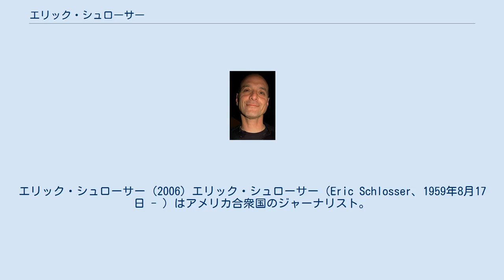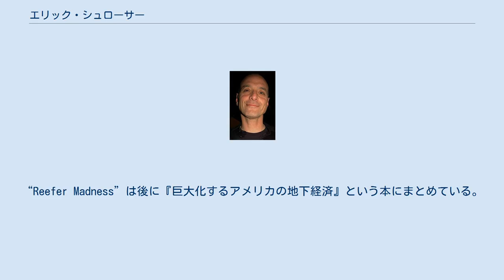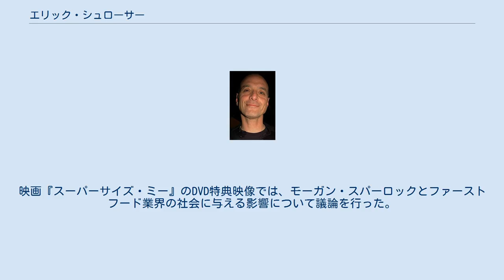エリック・シュローサー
エリック・シュローサー (2006) エリック・シュローサー（Eric Schlosser、1959年8月17日 - ）はアメリカ合衆国のジャーナリスト。
食に関する啓発記事を多数執筆しており、彼をアプトン・シンクレアと比較する批評家もいる。
 マンハッタンで生まれロサンゼルスで育つ。
父親はNBCの社長を務めたハーバート・シュローサー。
 プリンストン大学でアメリカ史について学び、オックスフォード大学からイギリス帝国史の研究によって学位を取得した。
ロバート・レッドフォードの娘のシャウナと結婚、子供2人をもうけ、現在はカリフォルニアで暮らしている。
 エリックは1985年にAmericanという脚本を書いている。
これはアメリカ大統領ウィリアム・マッキンリーを暗殺したレオン・チョルゴッシュを通してアメリカの帝国主義を批判したものだった。
またアメリカ合衆国憲法の式典を描いたWe The Peopleという脚本も書いており、これらはグローブ座で上演された。
 ジャーナリストのキャリアはアトランティック・マンスリーの記者として始まった。
麻薬問題に関する“Reefer Madness”と“Marijuana and the Law”（アトランティック・マンスリー、1994年8月号・9月号）にてナショナル・マガジン・アワードを受賞、またイチゴ農園の不法移民労働者について書いた“In the Strawberry Fields”（アトランティック・マンスリー、1995年11月号）でシドニー・ヒルマン財団賞を受賞した。
“Reefer Madness”は後に『巨大化するアメリカの地下経済』という本にまとめている。
 ローリング・ストーンに連載していたファーストフードの衛生に関する記事をまとめた著作『ファストフードが世界を食いつくす』は世界的なベストセラーとなり、2006年には『ファーストフード・ネイション』として映画化された。
以降食に関するジャーナリストとして名を馳せており、インタビューや講演会にたびたび登場する。
映画『スーパーサイズ・ミー』のDVD特典映像では、モーガン・スパーロックとファーストフード業界の社会に与える影響について議論を行った。
また映画の宣伝も兼ねて“Best Food Nation”というサイトを立ち上ている。